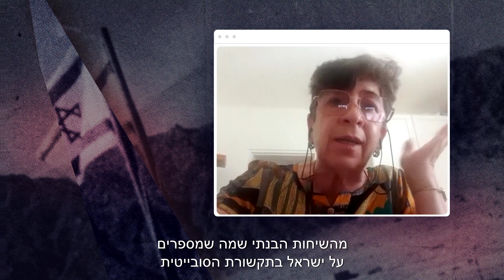Инвалиды 5й графы - эпизод ШЕСТИДНЕВНАЯ ВОЙНА